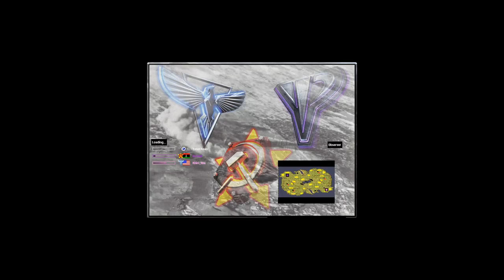Official Map - Command & Conquer Red Alert 2 Yuri's Revenge